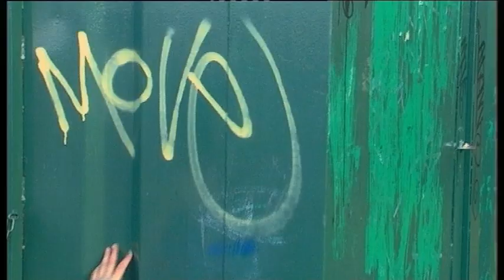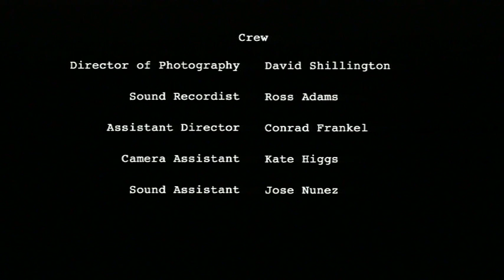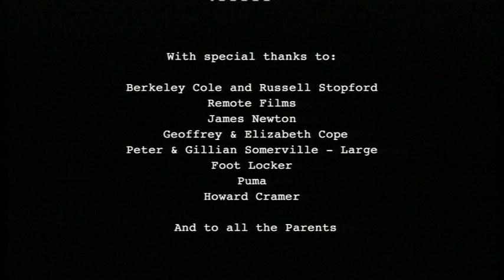Objects of Desire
A short film by Reuben Cope